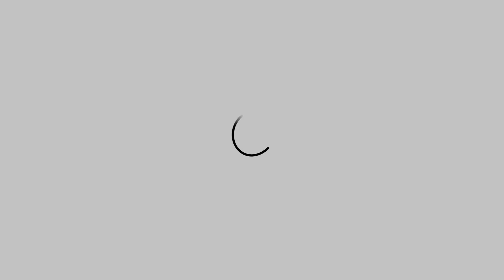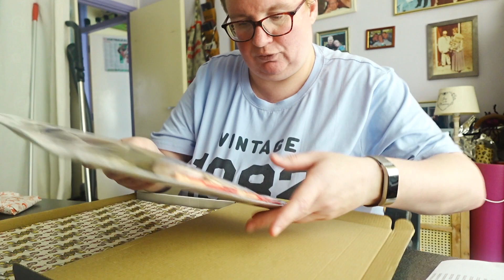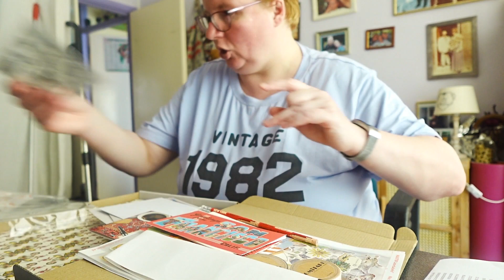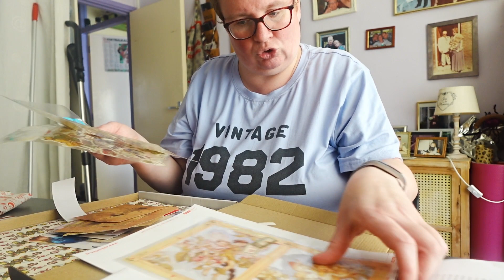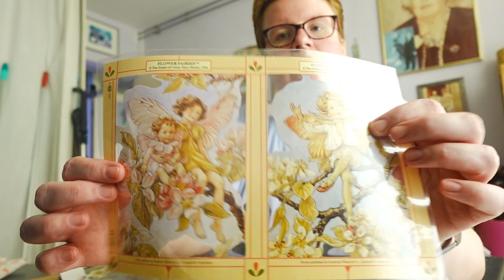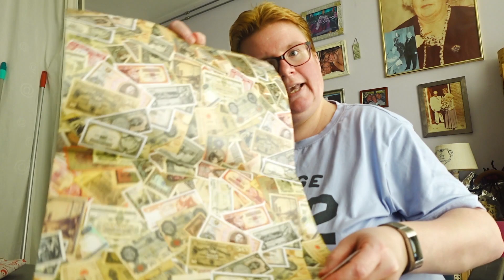Unboxen Meerleuks verassings pakket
Deze keer weer een leuke unboxing vlog. Ik had namelijk een verassings pekket besteld bij meerleuks,

het is geen samenen werking en ik hebt hem zelf betaald. Maar dat maak niet uit
Terwaarden van 50 euro voor 25 euro waar ik hem voor gekocht hebt.
Echt leuk want ik voelde me een beetje jarig terwijl ik niet jarig bent.